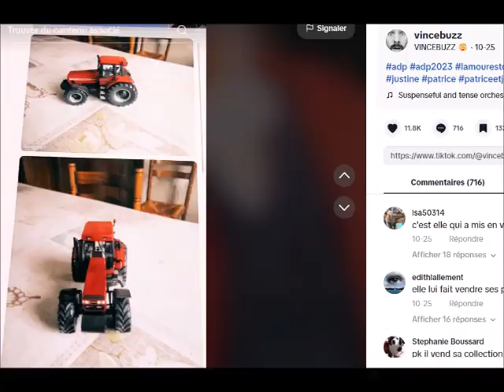l'Amour est dans le pré la collection de Patrice vendue pour mettre les peluches de Justine?